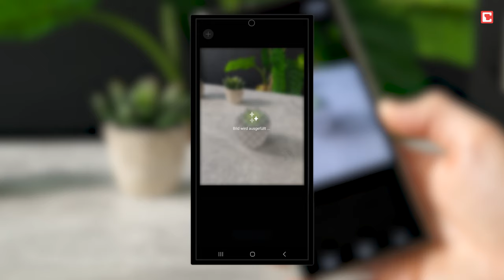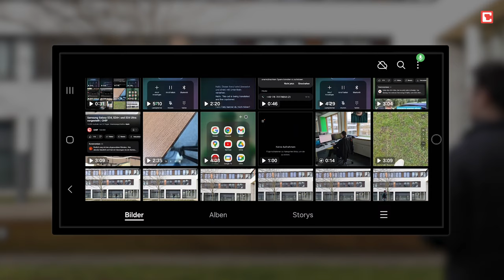Einfach erklärt: Foto-KI-Funktionen beim Samsung Galaxy S24 Ultra | CHIP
Ihr möchtet die KI-Features eure Samsung Galaxy S24 nutzen? Wir zeigen, wie ihr vorgehen müsst, um das Beste aus der smarten Kamera herauszuholen. Eine kurze Anleitung der wichtigsten Funktionen: Objekte rausschneiden, Objekte versetzen oder das Bild gerade rücken und dabei nicht zuschneiden, sondern den Hintergrund ergänzen.